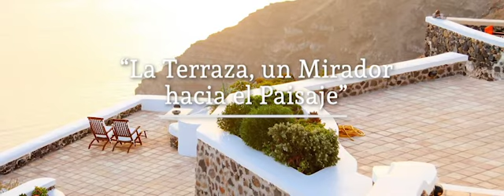Edición 14: Terrazas